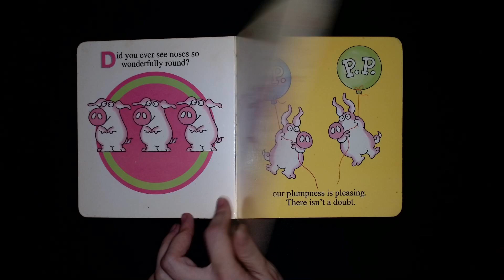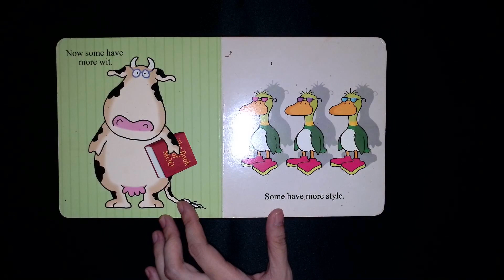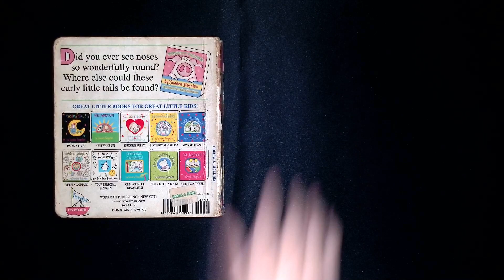Perfect Piggies! - Boynton on Board - Sandra Boynton (Read Aloud)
Piggies are perfect just as they are.